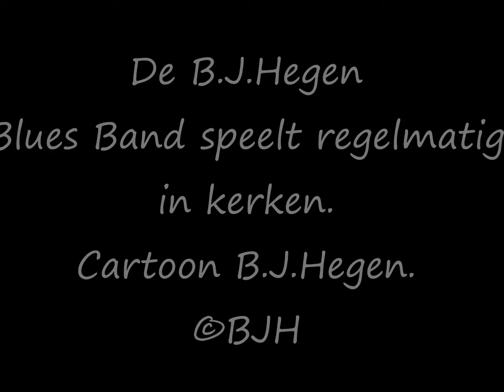B J Hegen Blues Band cartoon 3